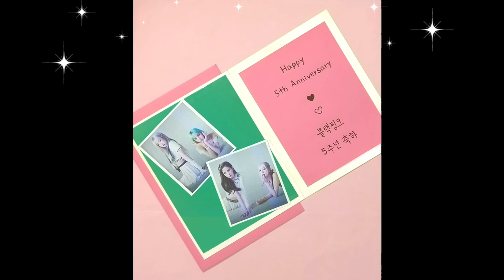BLACKPINK 5th Anniversary | DIY BLACKPINK | Quick & Easy card for ♡BLINK♡ [HappyTime21 해피타임21]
♡ BLACKPINK - Happy 5th Anniversary ♡

BLACKPINK Card Tutorial - Designed by HappyTime21 해피타임21 (08/2021)